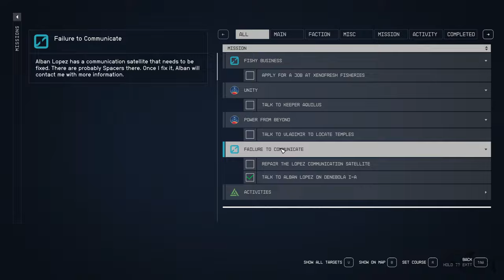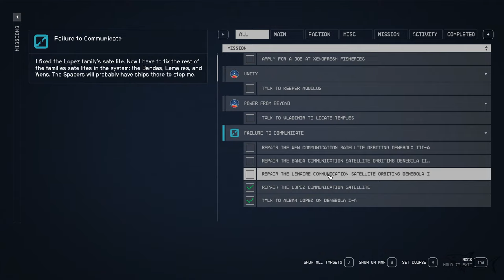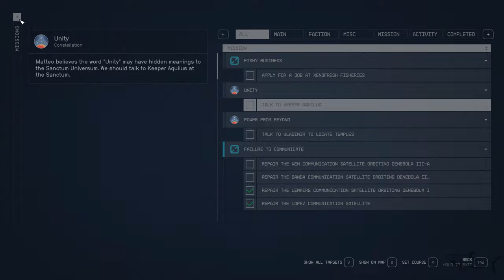Repair Communication Satellites in Failure to Communicate Mission | STARFIELD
Repair the Lopez Communication Satellite
Repair the Wen Communication Satellite
Repair the Banda Communication Satellite
Repair the Lemaire Communication Satellite

 Repair Three Communication Satellites
Alban will then ask you to repair the Wen, Banda, and Lemaire communication satellites. Each located on the orbit of three different planets. You can fix the satellites in any order!

There will be spacer ships flying around the orbit of the planets, so be sure to destroy them first before repairing the satellites.

Starfield is an upcoming action role-playing game developed by Bethesda Game Studios and published by Bethesda Softworks. It was announced during Bethesda's E3 presentation in 2018.

The game takes place in a space-themed setting, and is the first new intellectual property developed by Bethesda in 29 years. It is scheduled to release for Windows and Xbox Series X/S on September 6, 2023, with the early access release receiving generally favorable reviews
Starfield is an action role-playing video game. Players can switch between a first-person and third-person perspective any time in the game. Starfield features an open world in the form of an area within the Milky Way galaxy, containing both fictional and non-fictional planetary systems, with players being able to land on more than 1,000 planets and an unspecified number of moons and space stations. The majority of the landscapes within the game were procedurally generated; they were subsequently modified and handcrafted content was developed around them. The game will generate the terrain and the alien flora and fauna of a planet depending on the star of its system and its atmosphere, as well as locations of interest as the player approaches a planet. The largest city in the game, New Atlantis, is the largest fictional city Bethesda has developed.[7] As the player explores the game world, they will encounter various non-playable characters (NPCs), some of whom may join the player's crew. Such NPCs may aid the player in combat, carry items, or during confrontations, speak to other NPCs on the player's behalf. Some may comment on choices the player makes. The player may station crew members at any of their constructed outposts. Each companion character has their own unique skills and abilities. Some recruitable NPCs are able to be romanced by the player.